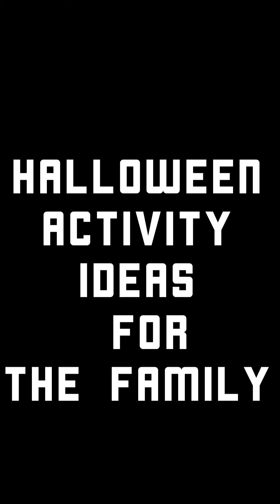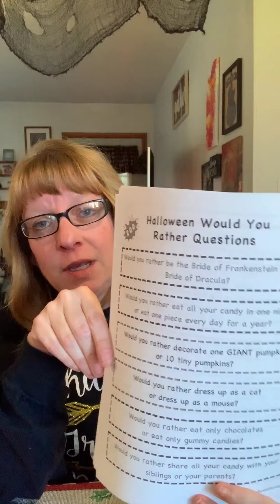Halloween Activity Ideas for the Family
I’d love to hear what all of you are doing this year to make Halloween fun and special!